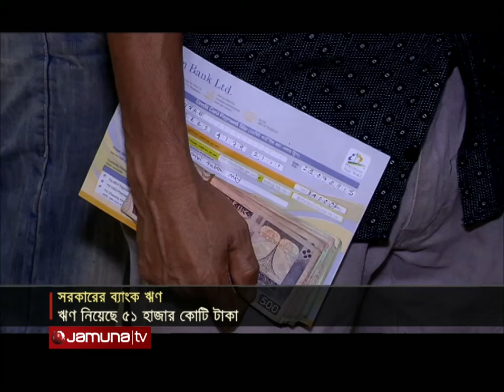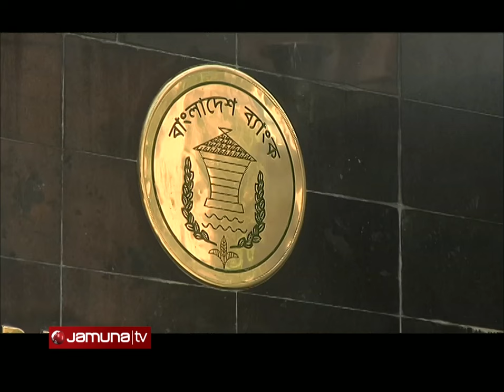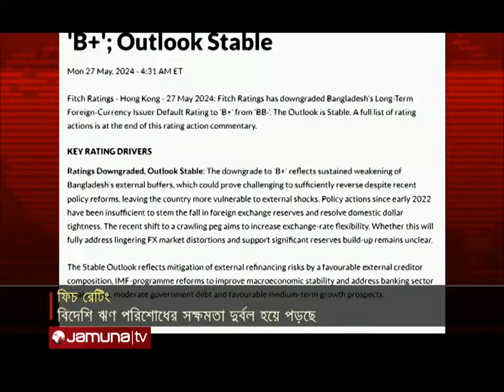বিজনেস টুডে | Latest News Headlines and Bulletin | Business Today | 3 PM | 28 May 2024